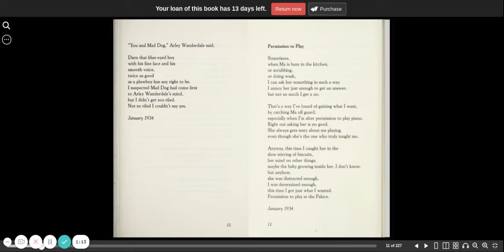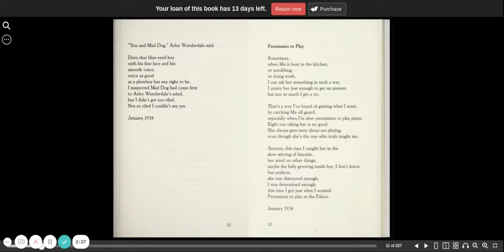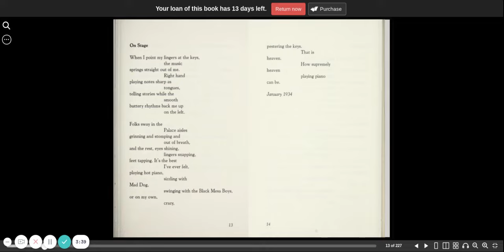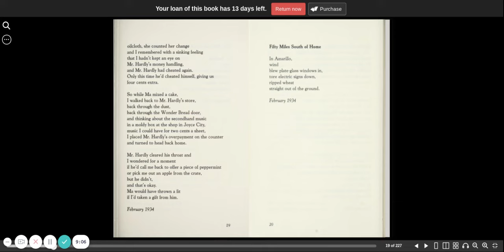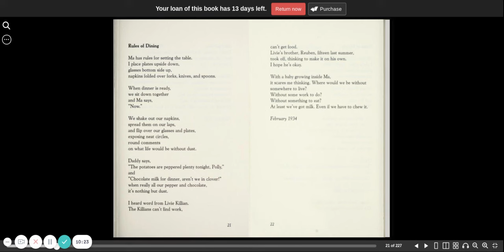Out of the dust part 2 book by Karen Hesse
Out of the dust part 2 by Karen Hesse is part diary, part poetry about one girls life during the depression and dust bowl era in the central plains. Newbery Award.